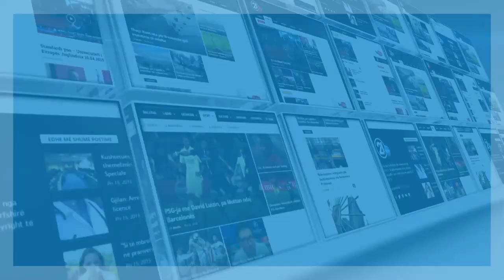Arbër Maliqi këndon live